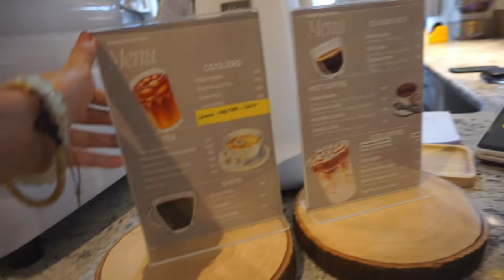VLOG | Let’s go shopping+🥐 New Bakery in Dimapur, Nagaland India 🇮🇳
Join us as we go shopping and hang out. We visit the recently opened bakery in town to fill our appetites with delicious baked goodies.  To finish it off, we head down to have three plates of delectable street momos before calling it a night